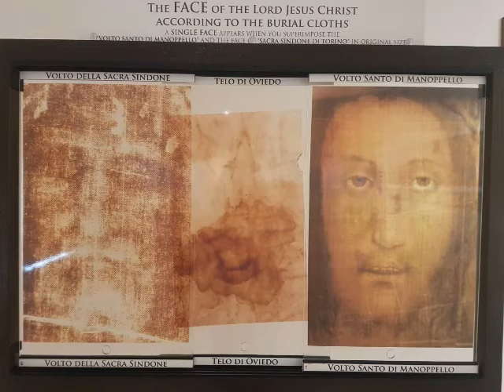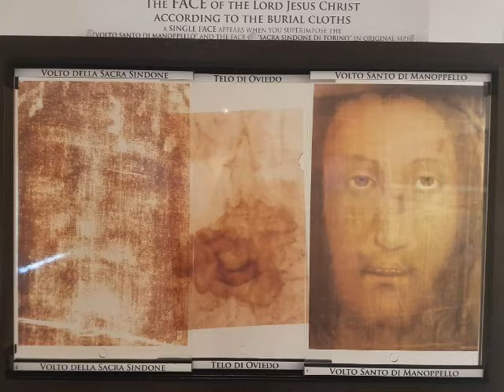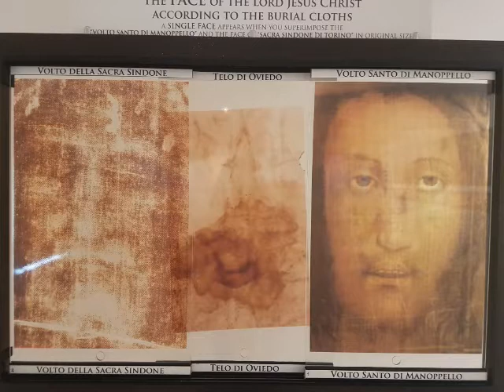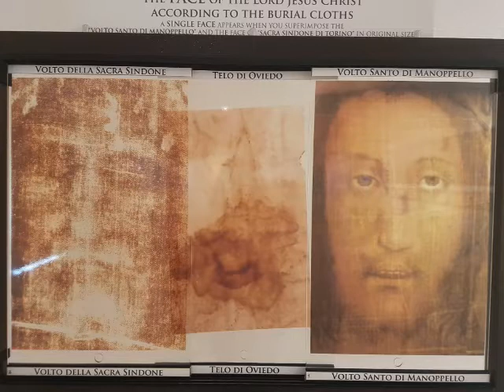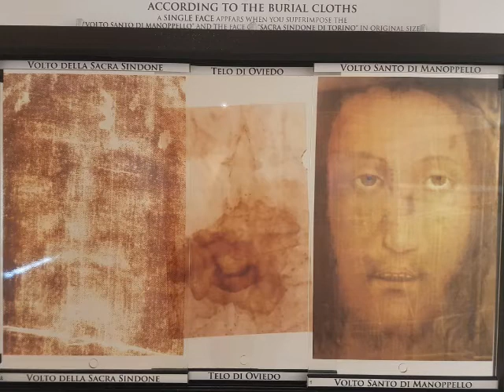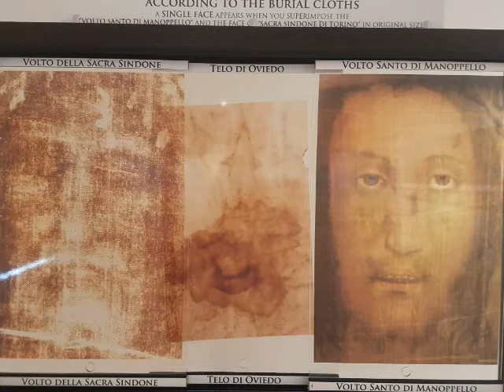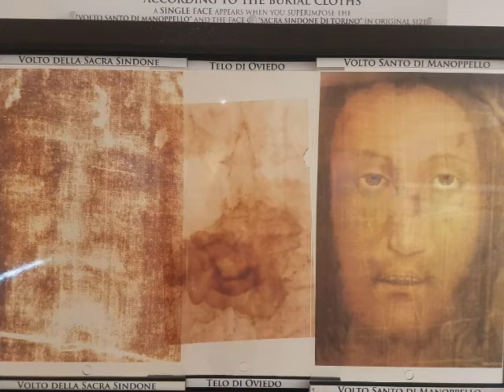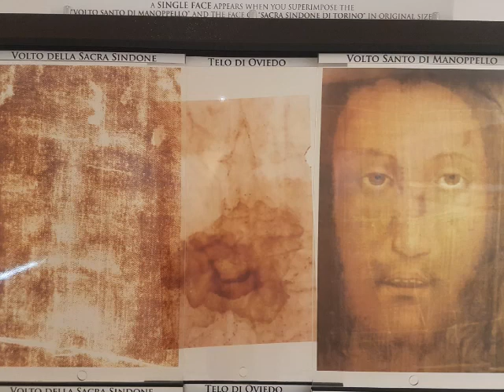8. Tag Novene zum Heiligsten Antlitz Jesu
8. Tag

Jesus zu Schwester Maria Pierina de Micheli: "Ich möchte, dass mein heiliges Antlitz besonders am Dienstag verehrt wird." Die Mutter Gottes sprach zu Schwester Pierina: "Das Skapulier (Medaille) vom heiligsten Antlitz ist ein Pfand der Erbarmung, das Jesus in diesen Zeiten der Welt geben will. Jene, die sich mit diesem Skapulier bekleiden (oder die Medaille tragen), und am Dienstag dem Allerheiligsten Sakrament einen Besuch machen um die Schmähungen des heiligen Antlitzes zu sühnen, werden im Glauben gestärkt."

Maria, Mutter des Herrn und meine treubesorgte Mutter, du wirst "Unsere Liebe Frau vom heiligen Antlitz" genannt. Niemand hat so tief hineingeschaut in das göttliche Antlitz wie du; und niemand hat aus der Betrachtung dieses Antlitzes so viel Gnade und Früchte erlangt wie du.

Jesu Antlitz, vom Heiligen Geiste in deinem jungfräulichen Schoße gebildet, hat sich liebevoll dem Schweißtuch der heiligen Veronika eingedruckt und es ist immerzu das unschätzbare Gut der Kirche.

Mutter, zeige mir das heilige Antlitz! Zeige es vor allem jenen, die leiden und weinen, damit sie nicht verzagen und ihr Kreuz weitertragen. Nicht nur Freude und Trost brachte dir Christi Anblick. Am Kreuzweg und unter dem Kreuz wurde dein unbeflecktes Mutterherz gleichsam durchbohrt von Weh, weil du sein schmerzvolles, entstelltes und blutüberströmtes Antlitz sehen musstest. Als du nach der Kreuzabnahme den toten Leib deines Sohnes in deine Arme nahmst, sein bleiches, entseeltes Antlitz mit deinen Tränen wuschest, erwarbst du dir die unblutige Märtyrerkrone. Mutter, verzeih mir, denn ich bin mitschuldig an deinem Schmerz.

Geliebte Mutter, ich weihe und übergebe mich dir von ganzem Herzen. Ich bitte dich um die unendlichen Verdienste deines göttlichen Sohnes willen und kraft deiner mächtigen Fürbitte: Mache aus mir ein wahres Abbild des heiligen Antlitzes. Erwirke mir die Gnade, das unverhüllte Antlitz deines Sohnes Jesus Christus einst mit dir vereint, im Himmel ewig schauen zu dürfen.

Vater unser ...,

Gegrüßet seist du,

Maria ... mit Einschaltbitte:

"Unsere Liebe Frau vom heiligen Antlitz sei uns immer nahe und hilf uns. Heilige Maria ...,"

Ehre sei ...